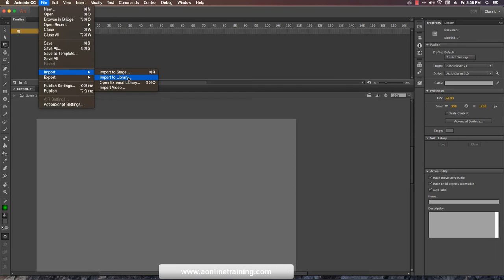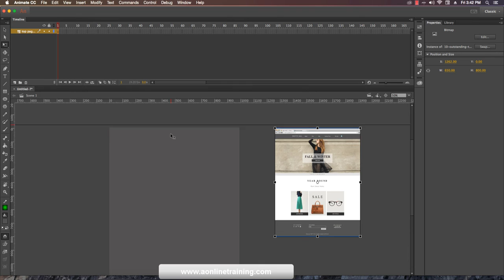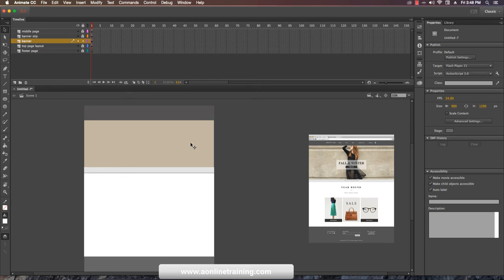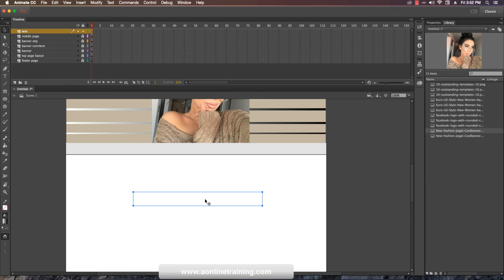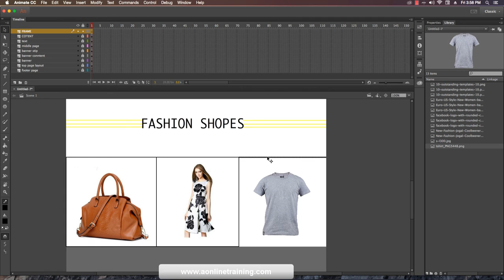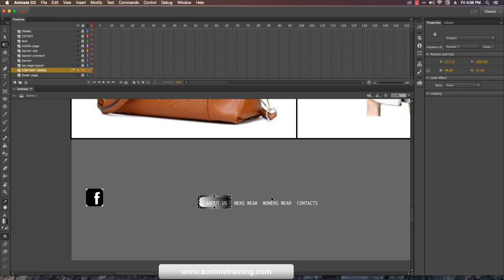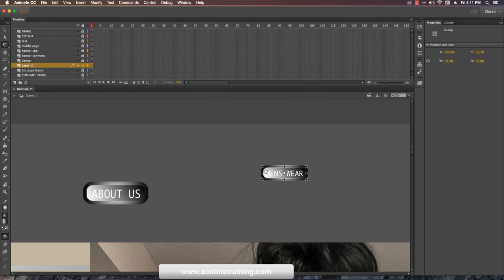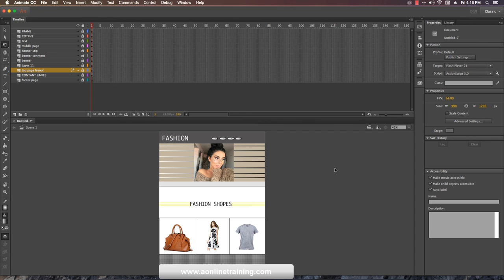Adobe Animated CC | Designing Web Layout | Free 2D Animation Video Tutorials - 04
Animation is the rapid display of a sequence of images that create an illusion of movement.Their queries regarding the Adobe Animate CC training will also be solved during the course of the Diploma in 2D Animation.

This Full Course is not a Free Program Only The Demo Class Is Free